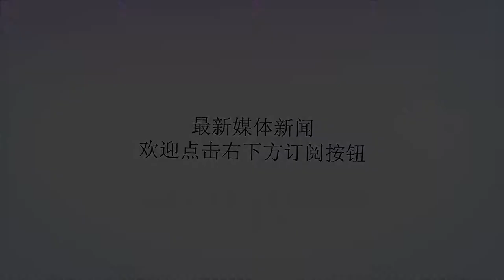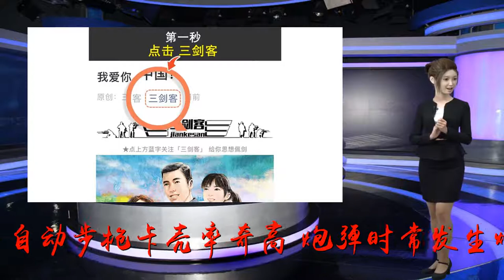对越自卫反击战40年，你是否相信我化做了山脉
谢谢！战斗打响的第一周，父亲就牺牲了。他搭乘的62式坦克遭遇伏击，被一根背包绳固定在坦克上的4名步兵同时死亡。卫生员找到父亲的时候，他的整张脸都被炮火扯飞了，只剩下眼鼻口的几个黑洞，卫生员用他残存的一点皮覆盖住脸的位置……那年他25岁。很多年以后，我才知道这些事情。再后来，我成了军事记者，我去过父亲的战场，走过蛛网般纵横交错的战壕，坍塌的暗堡和阴深的枪孔，星罗棋布的士兵掩体，还有铺满落叶的烈士陵园。我常常在想，明明这是时间上距中国人最近的一次大规模作战，为什么我们的年轻人却对这场战争如此陌生？大概是过于惨烈了吧，浑不似电视剧里的那些恢弘壮丽。在这场战争中，士兵们总是叼着烟蓬头垢面甚至衣不蔽体，那些因为激动而扭曲的面孔瞪大的眼珠，那些满口粗话的指挥员，那些几乎能闻到尸臭的混乱战壕，会让如今满口情怀、精致生活的人们，感到不安。可，这就是打仗的士兵，真实的战争啊！那是1979年2月17日，集结在中越边境上的中国军队，从广西、云南两个方向对越南发起自卫反击作战。长达近10年的南疆战事自此打响。在东线战场，解放军4个军10余万人在许世友指挥下分14路进入越南境内，3小时后，北集团突破莫隆，向通农县前进，41军122师从广西平孟方向攻击朔江，41军123师368团进攻茶灵。同日，西线3个军约10万余人在张铚秀指挥下，从云南边境进攻敌军。这是世界上两个最擅长游击战的国家之间的对决。作战的艰辛程度超出了指战员的预期。刚刚经历了文革动乱的解放军，军队严重缺乏作战训练，指挥观念老化，后勤保障混乱——钢盔都无法全员配齐，56式半自动步枪卡壳率奇高，炮弹时常发生炸膛，因为缺少后勤医疗保障，伤员死亡率居高不下。因为废除了军衔制，一旦本作战单元首长牺牲，很容易陷入群龙无首的状况。解放军赖以成名的大纵深穿插战术，也在越北的丛林山区，遭遇了极大的阻碍。更大的威胁是整个充满敌意的异国，身上藏着枪的妇孺、被下毒的水源、埋着地雷和竹尖的陷阱……在16天的作战中，解放军击退入侵越军，并攻克谅山、高平、老街等20多个边境要塞。中国军人为胜利付出了巨大的牺牲。根据原昆明军区后勤部编写的《对越自卫反击作战工作总结》，1979年2月17日至3月16日，广西、云南参战的解放军、支前民兵共牺牲6954人，伤14800多人。战争并没有结束，漫长的两山（老山、者阴山）轮战随后而至。1984年4月28日凌晨，解放军在大小20多个阵地同时攻向老山主峰，战士们高喊着“血战老山顶，领土一日还，卫国当英雄，血染战旗红”的口号，冲向敌军。次日凌晨，老山主峰被解放军收复。之后5年内，越军先后从南方，甚至从柬埔寨占领军、老挝驻军中抽出大量王牌军队进攻老山地区，但是老山上的中国军人再没有后退半步。为了收复和守卫老山，中国军人付出了3000多人的伤亡。老山脚下的“麻栗坡烈士陵园”，躺着900多名烈士，年龄最小的一位是山东茺州的一位叫做李涛的战士，他牺牲于1984年4月29日，牺牲时年仅16岁零6个月。1984年，20岁的马云第3次参加高考，被杭州师范大学破格录取；同一年，20岁的张朝阳正在清华大学物理系就读。这个国家的年轻人迎着改革开放的春风追逐梦想，而在祖国的南疆，一群同样年轻的士兵，正用血肉之躯抵挡侵略者的炮火。在当年的采访中，曾有老兵写下了老山烈士火化场的记录，令人不忍卒读。在清理二团二机连烈士陈林湘遗体时，发现其口袋中有一纸条，上写着：“党支部，我上袋内有一元钱，替我交最后一次党费”。三月八日，送来12位烈士，其中，一团七连班长李桂友牺牲时，身负11处重伤，126块弹片。另有一名烈士被定向地雷击中，身上有208颗钢珠。一位回民烈士牺牲后被河水浸泡数日，全身浮肿变黑，手指触及便进肉中，其五官已经生蛆。一次深夜，一辆运送烈士的军车来到门前，护送的干部没有抬下放烈士的担架，只提下一个麻袋。护送的干部说，这是18名烈士，猫耳洞不幸被炸……打开麻袋，看到的是鲜血浸泡的泥巴和几块泥巴裹着的肉。经火化，18人只有5块骨头。还有一些战友连遗骨都没能留下，他们的牺牲记录是这样的：七连袁振华看到本连战士李某某于一九八五年一月十七日早晨在116前无名三号阵地被炸飞掀到悬崖下。二机连班长谢康生看到本连战士岳某某和吴某某，于一九八五年一月十五日下午在145阵地南一洞口，拉响爆破筒与敌6人同归于尽，后找到他们的手枪、冲锋枪，衣服和部分碎肉埋掉。七连班长熊良军一九八四年十二月二十四日上午在116阵地看到本连战士虞某牺牲，即将其遗体背回放置一石崖上，后遭敌炮火袭击，遗体被炸飞。六连班长刘生华、战士史龙旗看到本连战士张某某于一九八五年一月十五日在142阵地和王伟侠、张国胜一起与敌同归于尽。这些士兵的付出，远远不止于战场。你也许还不知道，一位老山前线的士兵，退伍费才130元。这些钱在当时只够买一台凤凰牌自行车。对越作战的这一代中国军人，在离开战场后，又恰逢改革开放和百万大裁军，整个国家都渐渐地告别了革命化的纯真年代。物质的不断丰富带来社会阶层的划分，而在战后由于各种原因导致生活无所依托的一部分参战军人，则感受到了前所未有的失落。历史不容忘却。只有了解了这些，如今的年轻人才会明白，为什么《芳华》上映时，那么多老兵会在电影院热泪盈眶。有人记得那场战争，那些士兵才不会真正死去。有人记得那些牺牲，才能激励后人无悔赴沙场。在龙州烈士陵园，贴着这样一首小诗：他们走后，再也没有回来。从此，看花看草看太阳，我总要多看一会儿，替自己，更替他们。星标或置顶剑客不见不散精彩推荐↓士官就医全军一卡通！